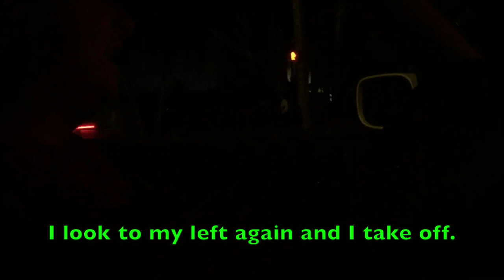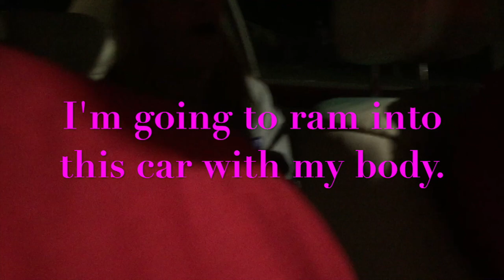I Might Be A Genius (Vegas Golden Knights vs Florida Panthers)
In this video, another hockey game is attended, the Vegas Golden Knights versus the Florida Panthers. There are also car schenanigans that happen, and im amazing at editing.